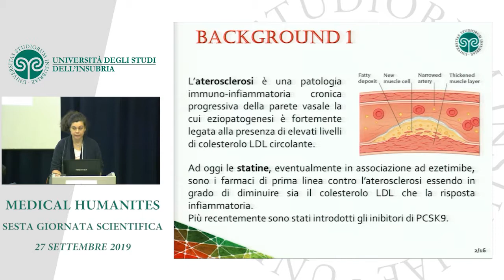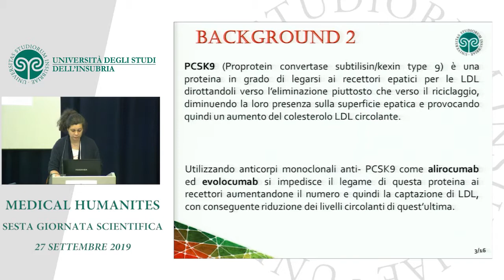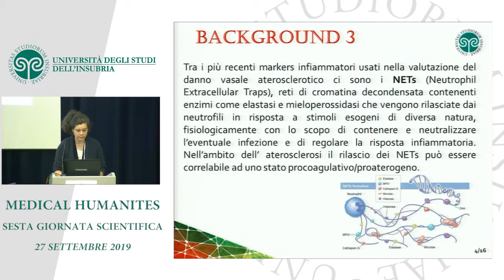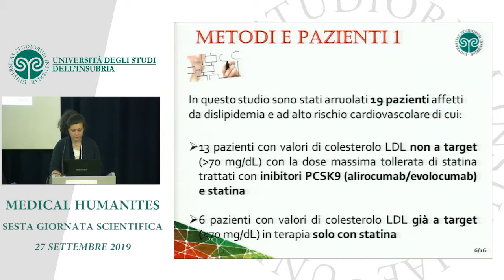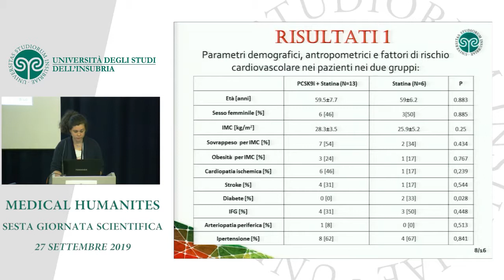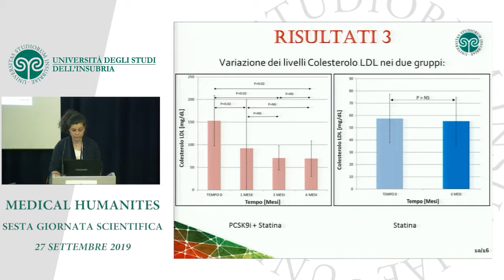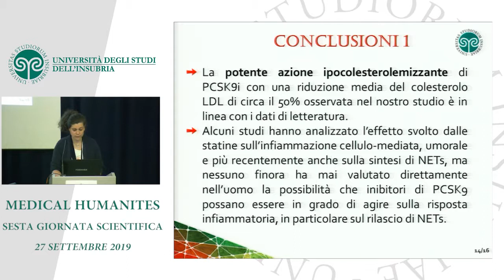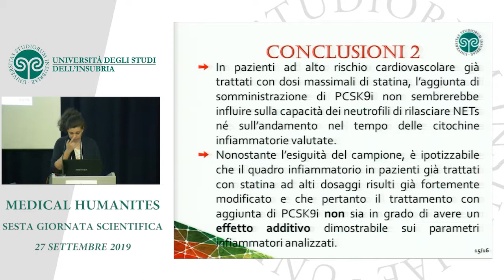Alessandra Lippi - INIBITORI PCSK-9 E INFIAMMAZIONE IN PAZIENTI AD ALTO RISCHIO CARDIOVASCOLARE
Corso di Dottorato di ricerca in Medicina Clinica e Sperimentale e Medical Humanities - Università degli Studi dell'Insubria

SESTA GIORNATA SCIENTIFICA - 27 settembre 2019

Segreteria del Corso: Centro di Ricerca in Farmacologia Medica, Polo di Ricerche Biomediche "Monte Generoso", Via Monte Generoso n. 71, 21100 Varese VA - Tel.

Si ringrazia il Servizio Videoconferenze del Centro SIC, Università degli Studi dell'Insubria, per il supporto tecnico.